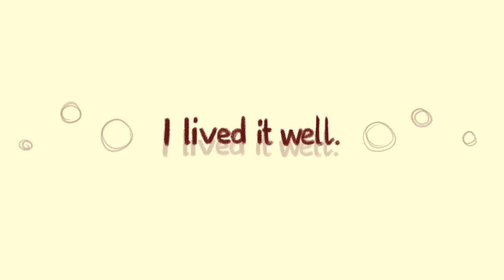All Things Considered || Puss in Boots - The Last Wish (Comic dub)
A huge thank you to the artist Machaon for giving me permission to dub their amazing comic!